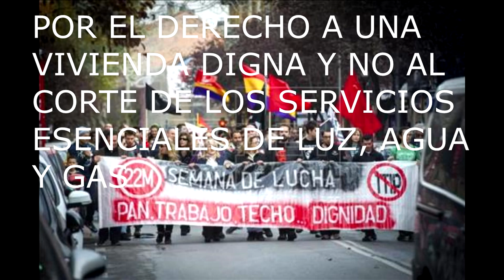Marcha dignidad!! compartee!!